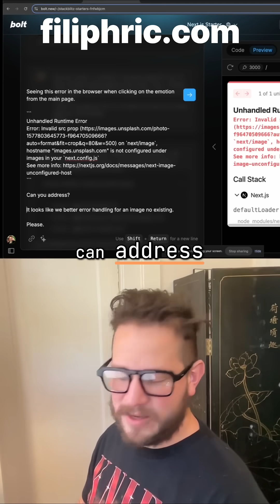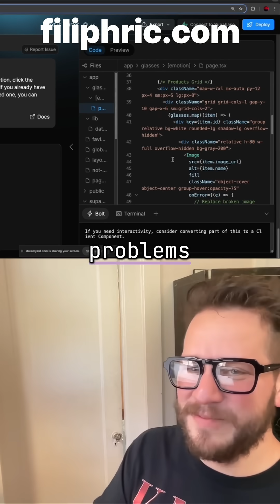Vibe coding faces harsh reality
Vibe coding in action. We’d still get into trouble with Jonathan, and end up real-coding. Have I gotten further than starting from scratch? Absolutely. But we still hit errors and returned to normal debugging.